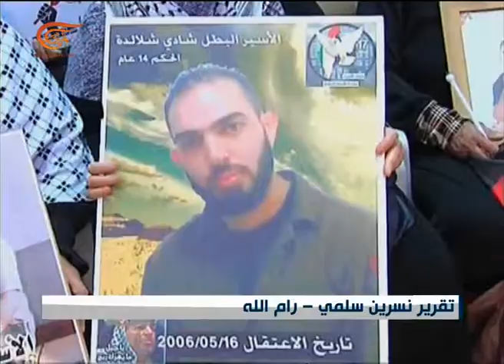آهات الأمهات الفلسطينيات تنديداً بالصمت الدولي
أمهات الأسرى لايعرفن أحوال أبنائهن في سجون الاحتلال
الكاتب: نسرين سلمي
إعداد: الميادين
حذّرت هيئة شؤون الاسرى والمحرّرين من تردّي الأوضاع الصحية للأسرى المضربين عن الطعام وعلى وقع تظاهرات في نابلس ورام الله تنديداً بالصمت الدولي تعهّد الرئيس الفلسطينيّ محمود عباس العمل لإنقاذ الأسرى.